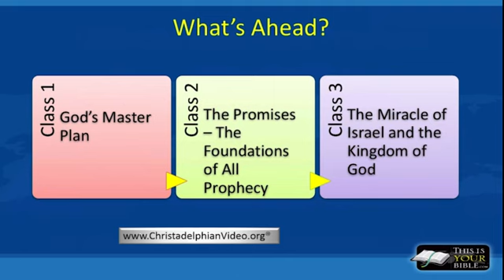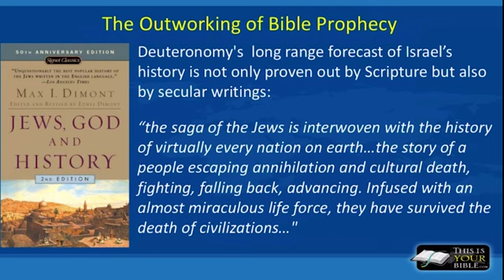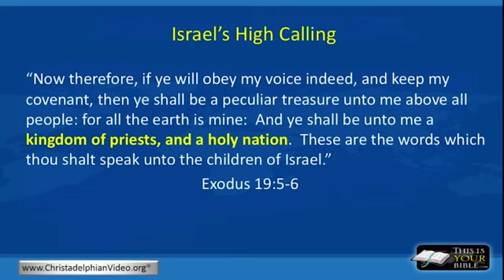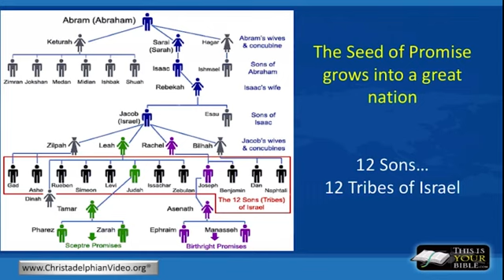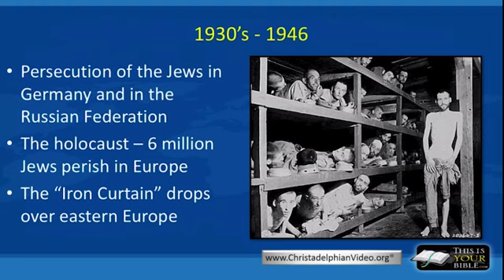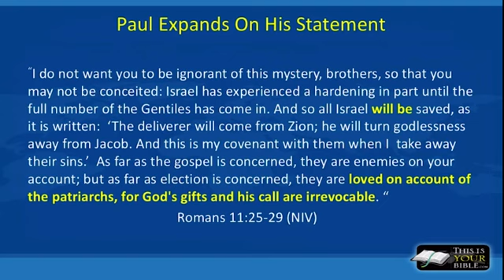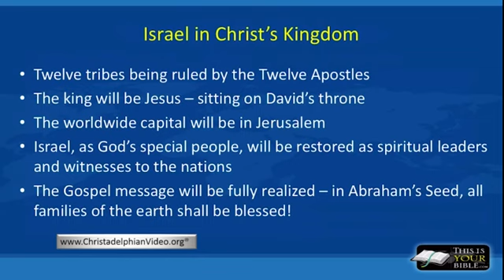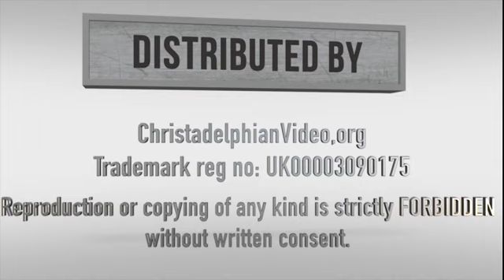Understanding Bible Prophecy Part 3 The Miracle of Israel & The Kingdom, Of God